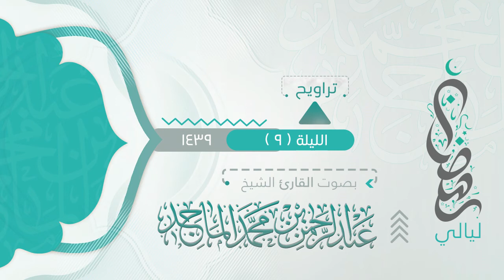سورة الانعام وقالو لولا نزل عليه آيه من ربه من ليلة 9رمضان 9 1439هـ القارئ عبدالرحمن الماجد